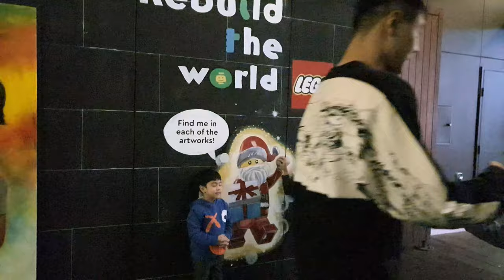Direct Factory Outlet Melbourne Travel Vlog || How to Vlog in 2020 || Our Life in Australia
The tool I use to help me manage my channel, get video ideas, rank videos and more.